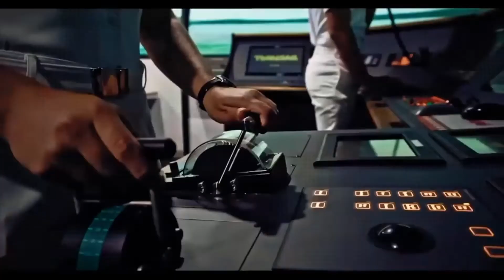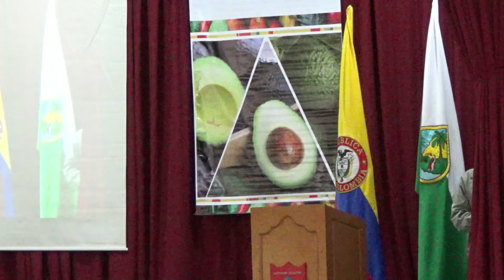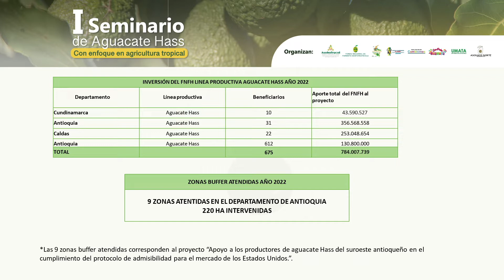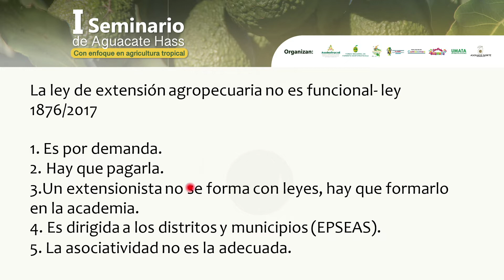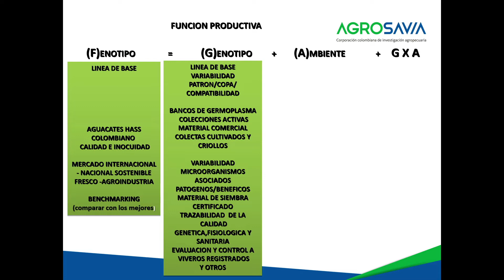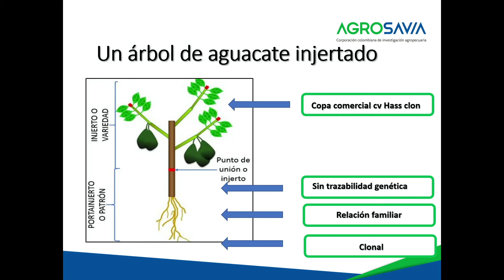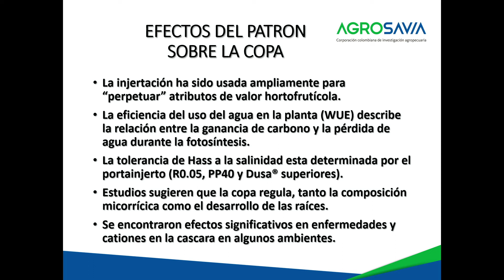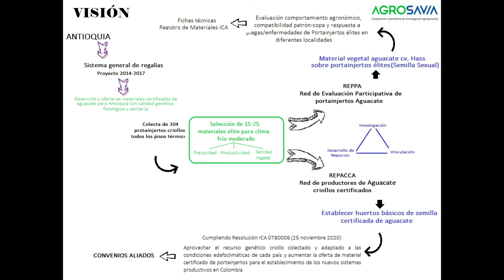I Seminario de actualización tecnológica del cultivo de AGUACATE HASS (parte 1)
¡SÍGUENOS!